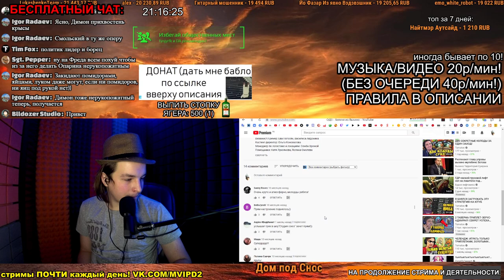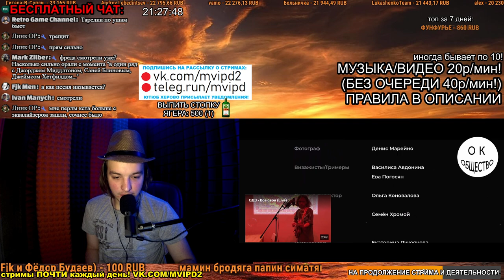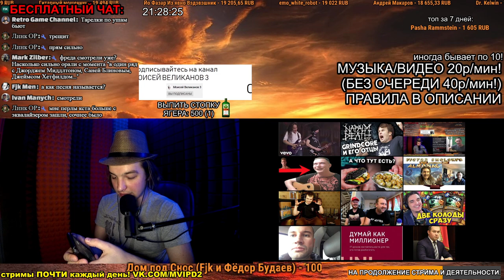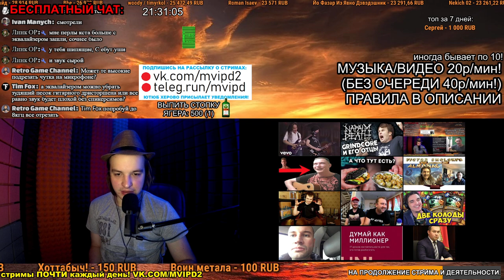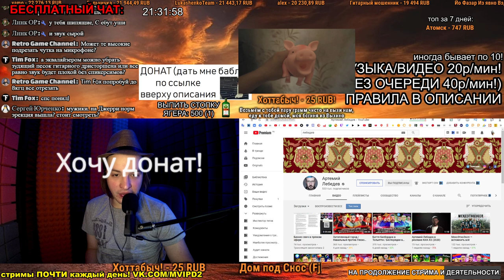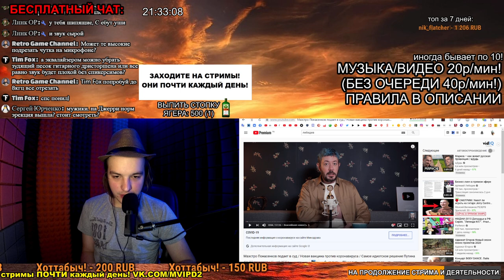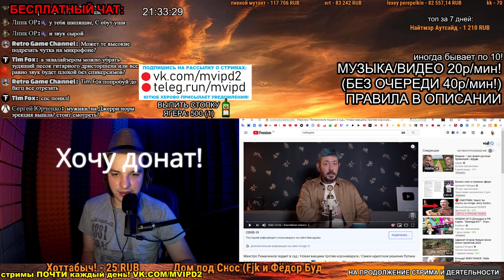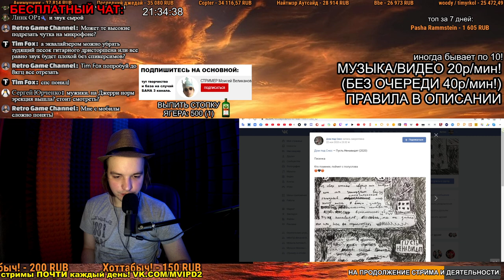СМОТРИМ: ОДЗ - Богиня из Выхино